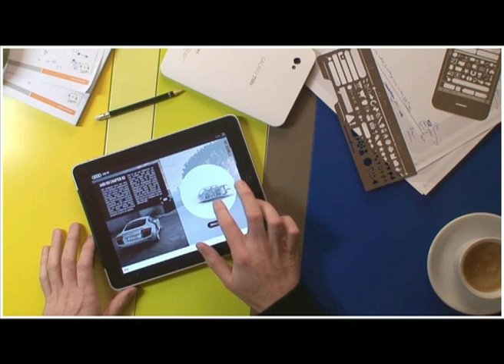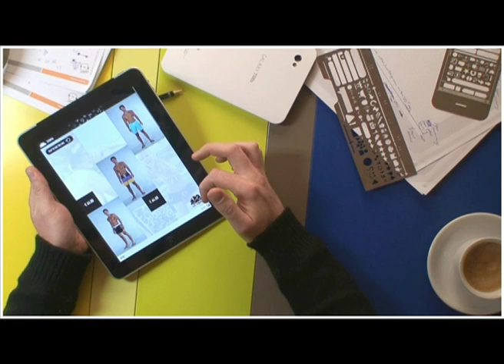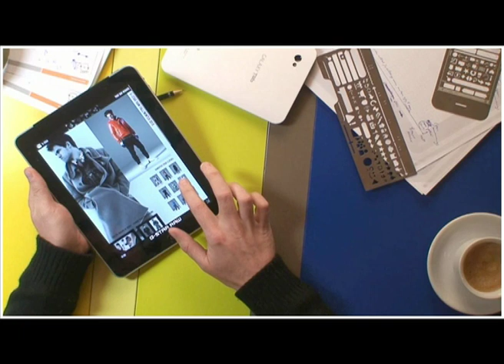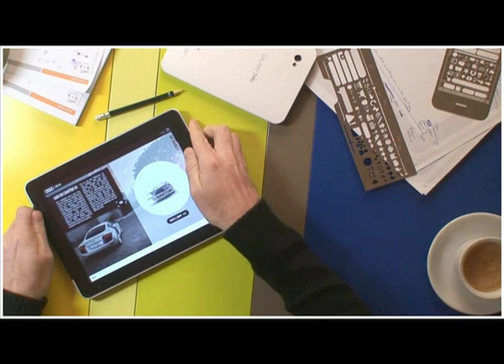iPad demo of basic functionalities for magazines (a HD version is also available)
CAP47 created this first demo of what is possible when creating magazines for the iPad. It allows a viewer to scroll through the content, watch video, zoom in, rate content, ... Server interaction is provided and user events can be tracked.